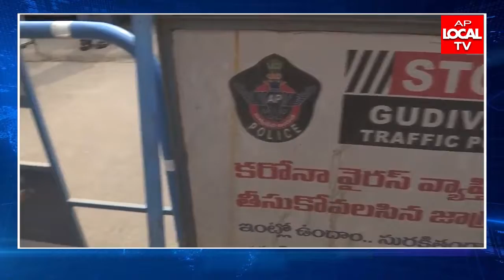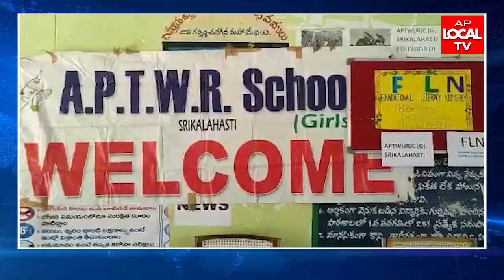21-1-2022 AP LOCAL TV NEWS BULLETIN